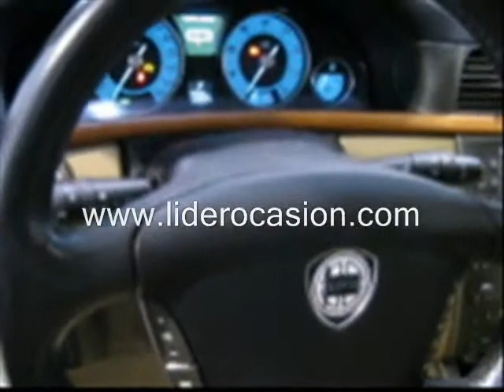Lancia Thesis Emblema 3.0 V6 Automatico.wmv